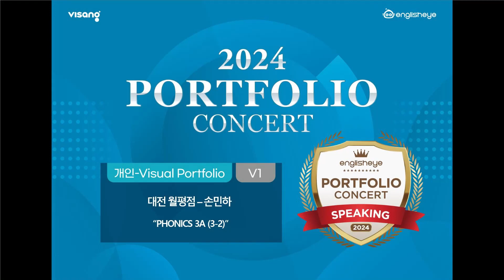2024 잉글리시아이 포트폴리오 콘서트 대전광역시 서구 월평동 영어학원 월평점 손민하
2024 잉글리시아이 포트폴리오 콘서트 대전광역시 서구 월평동 영어학원 월평점 손민하 - PHONICS 3A (3-2)